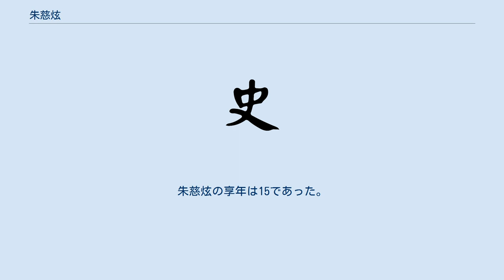朱慈炫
朱 慈炫（しゅ じげん）または朱 慈煊（しゅ じけん、1648年 - 1662年）は、南明の皇太子。
 南明の永暦帝の第3子で、生母は孝剛匡皇后王氏。
洗礼名はコンスタンティネ（Constantine）。
この名前はローマ帝国のコンスタンティヌス帝と同じ名前であり、父の永暦帝はその洗礼を通じて、カトリックをローマ帝国のような国教に変え始めることができることを望んでいた。
永暦5年（1651年）、皇太子としての地位を保ち、中国の歴史においてキリスト教に改宗した初の皇太子となった。
 2人の兄が相次いで消息不明になったため、永暦5年（1651年）に皇太子となった。
 永暦16年（1662年）に、匿われたビルマ王ピエ・ミンの裏切りで、清に降った呉三桂によって、父母と兄弟とともに引き渡された。
そのとき皇太子の朱慈炫は呉三桂に向かって「逆臣めが、わが明を討ち負かして、われら父子をどうするつもりだ？」と罵ったという。
しかし、呉三桂は意に介さずに、夏4月に永暦帝父子を昆明で縊り殺したとも、火刑に処したともいわれる。
朱慈炫の享年は15であった。
 朱慈炫は台湾を拠点とした明の遺臣の鄭経（鄭成功の長男）によって、哀愍太子と諡された。